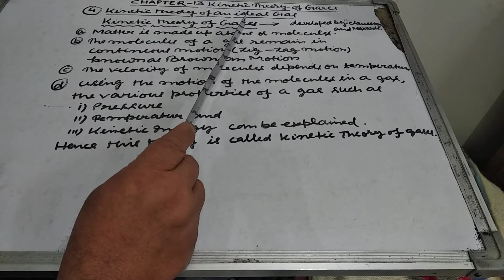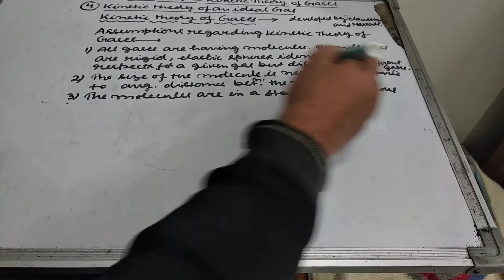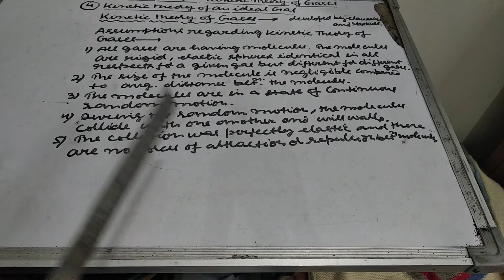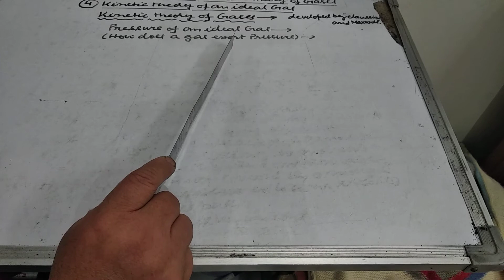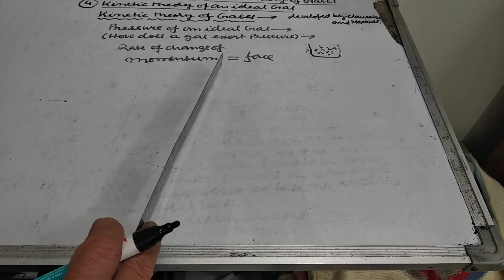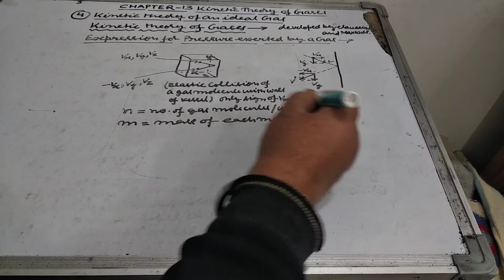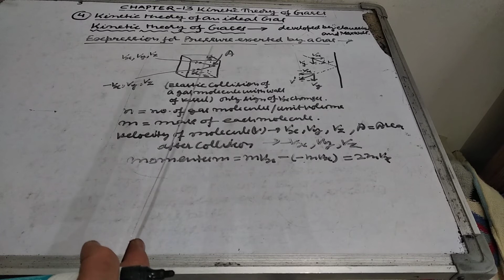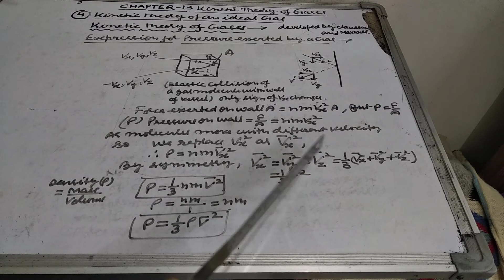ClassXIChapter13 KineticTheoryof gasesEpisode 3 Expression for Pressure exerted by gas by Manoj